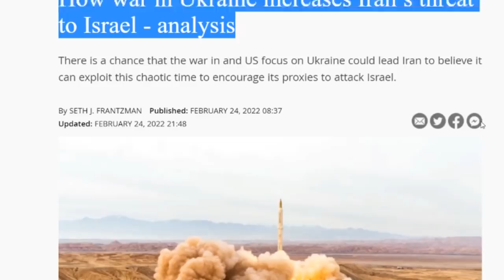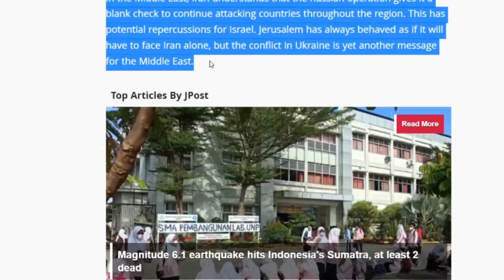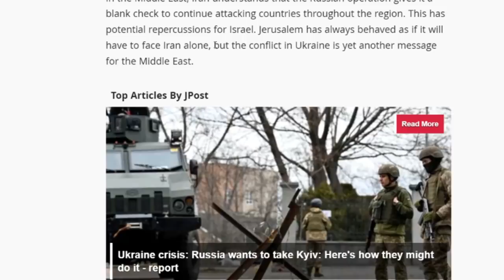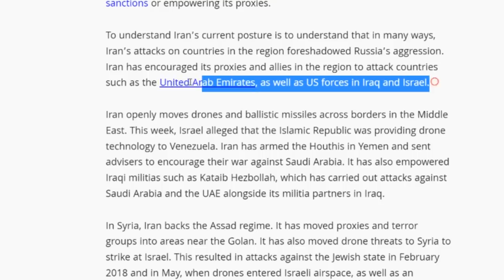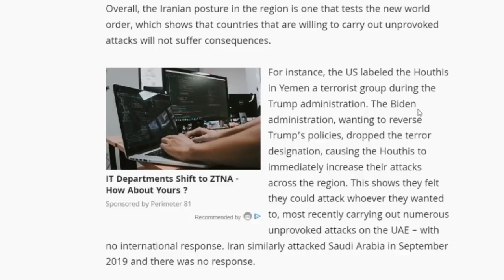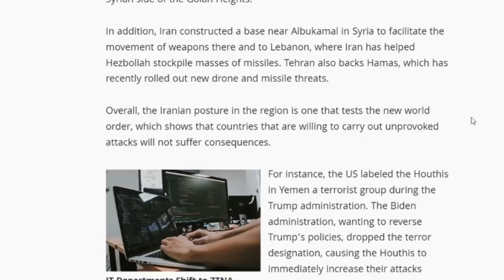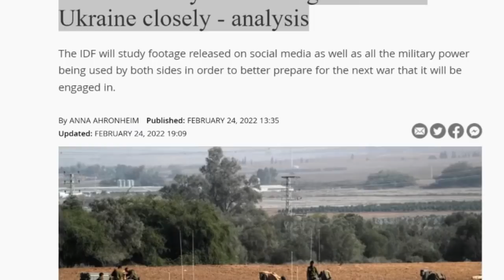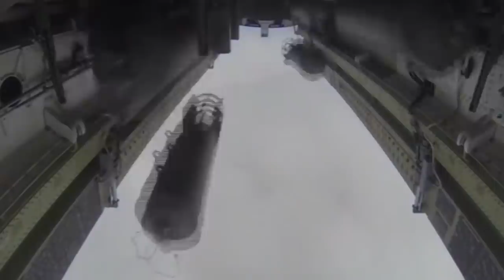XOGTA Iran Ayaa Duulaan ku ah Israel intay Reer Galbeedka Ku Mashquul san yahiin Ruushka ee Ukraine